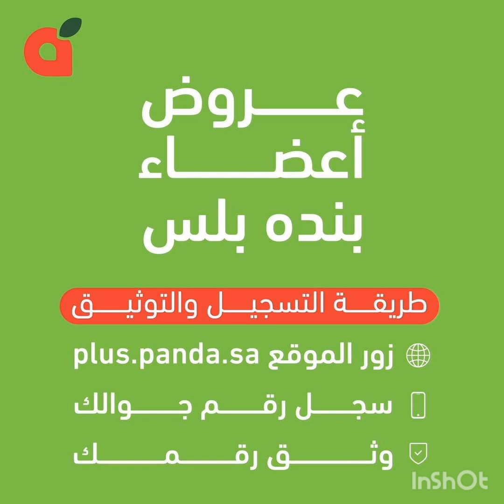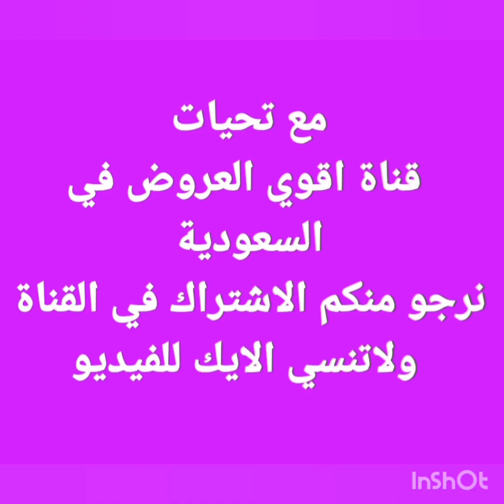عروض أسواق بندة لمدة 4 ايام من الأربعاء 21 ديسمبر الي السبت 24 ديسمبر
العثيم_اسعار_َجنونة
3 تعليقات
قناة اقوي العروض في السعودية